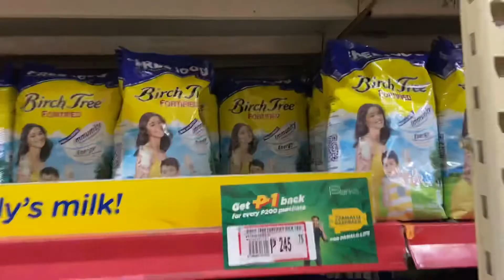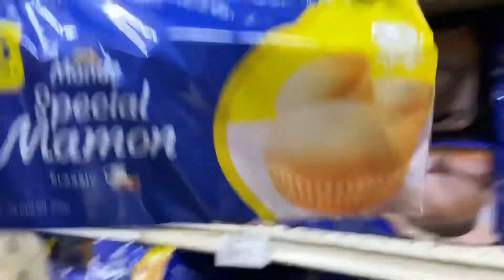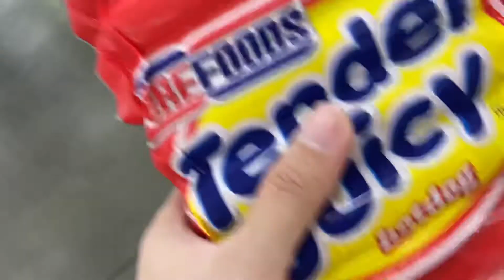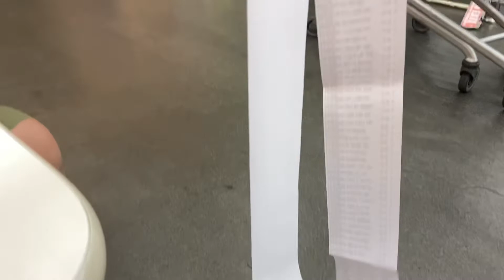Rest day Vlog || Grocery day and Lunch at Botejyu